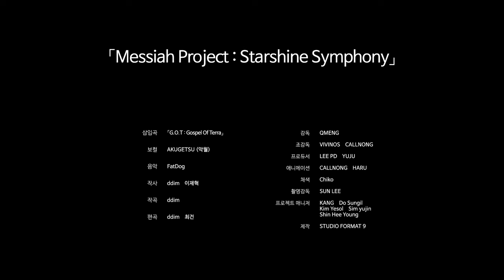Making of Messiah project - Starshine Symphony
안녕하세요,
팀 포맷나인의 선리입니다.

오늘은 콜로소에서 오픈한 저희의 애니메이션 클래스, [Messiah project- Starshine symphony] 메이킹 필름을 소개합니다.

저희 팀 포맷나인만의 독자적인 파이프라인를 배울 수 있는 이번 클래스인
[오리지널 IP 프로젝트로 배우는 실무 맞춤형 애니메이션 워크플로우]

현재 한정 수량으로 3차 얼리버드 오픈 되어있고,
이번 주 중으로 다시 한번 가격이 오른다고 하니, 관심 있으신 분들은 아래 링크를 확인해주세요